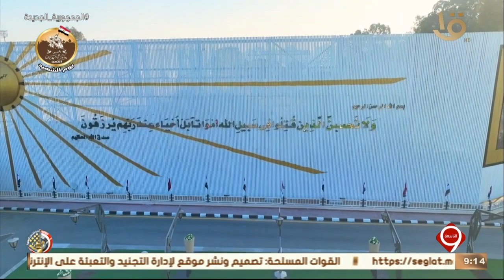الرئيس السيسي ينيب الفريق أول محمد زكي لوضع إكليل الزهور على النصب التذكاري لشهداء القوات المسلحة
نشرة التاسعة | الرئيس السيسي ينيب الفريق أول محمد زكي لوضع إكليل الزهور على النصب التذكاري لشهداء القوات المسلحة